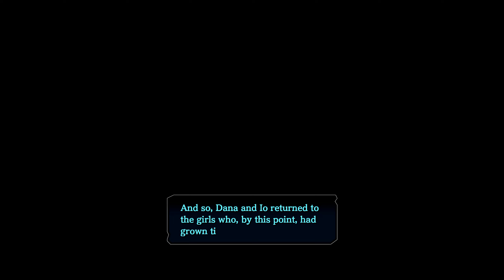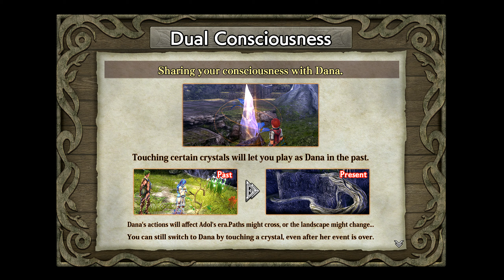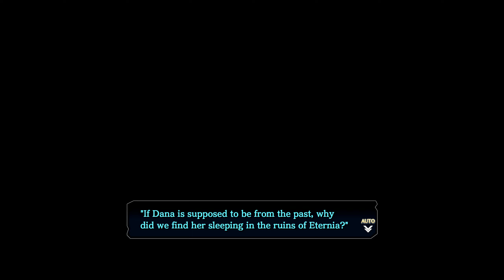Ys VIII Lacrimosa of Dana Part 32 | PC | Ayo Main | Gameplay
Akhirnya, setelah sekian lama...

Key Features:
An Epic Tale - Follow Adol on his latest adventure and uncover the mysteries of the cursed island.

Party On! – Change your playable character on-the-fly as you battle ferocious foes in lightning-fast combat.

Another Side – Unravel the mystery of the blue-haired maiden Dana through her unique gameplay sections.

It Takes a Village! – Rescue your fellow shipwrecked passengers and bring them to your village where they will provide valuable services.